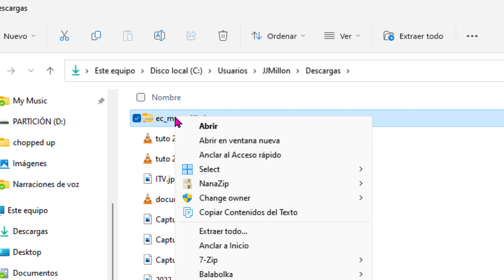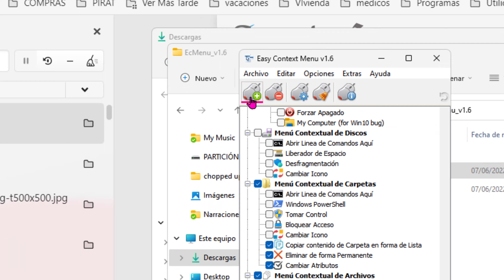Bloc De Notas en Menú Contextual De Windows 11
Agregar "Abrir Con El Bloc De Notas" Al Menú Contextual De Windows
Como tener en el menú contextual la opción de abrir con el bloc de notas.

Sistemas operativos compatibles: Windows 11, Windows 10, Windows 8.1, Windows 8, Windows 7, Windows Vista, Windows xp - (ambos x86 y x64)